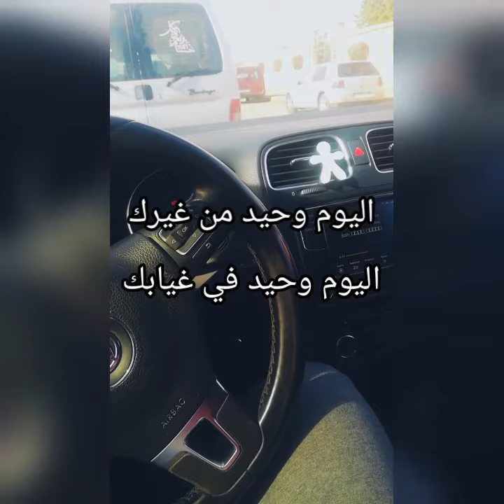Whatsapp status Aghla insan By balti + lyrics